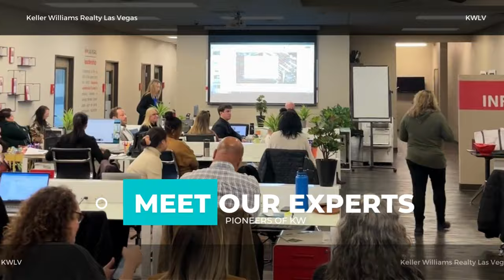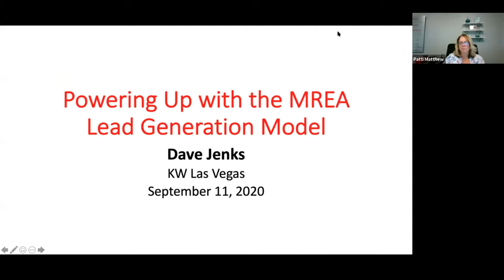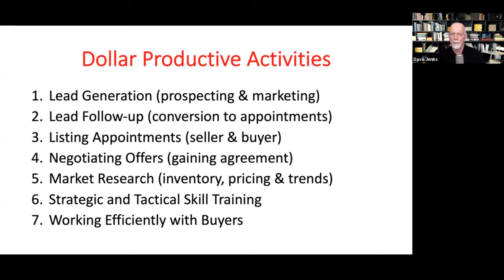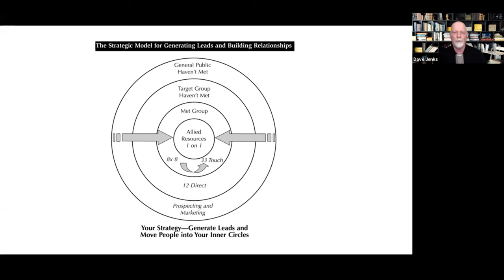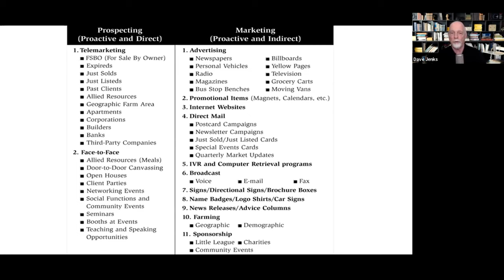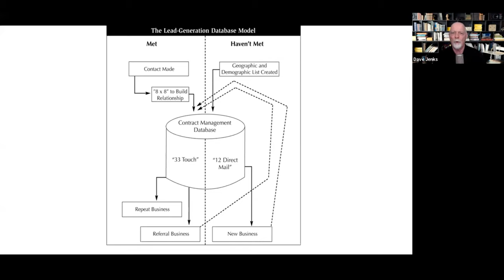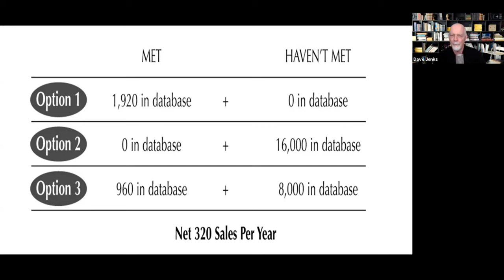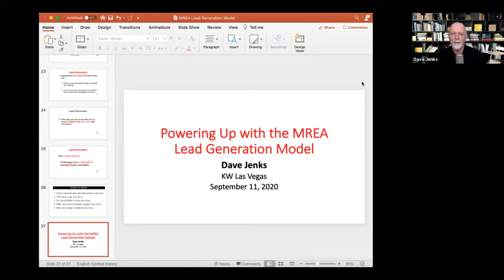MREA Lead Gen Model with Dave Jenks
The Key to being a Millionaire Real Estate Agent is to implement the models & systems that are in place, such as the Lead Generation Model.

🔑 Unlock the secrets of successful agents as they share their best practices, strategies, and insights in these powerful events. Whether you're a seasoned pro or just starting your journey, there's something for everyone here.

📚 Dive into a wide range of topics, from lead generation and marketing techniques to negotiation tips and client management. Our top-notch speakers will inspire and empower you to excel in every aspect of your real estate business.

💡 Stay ahead of the curve with the latest industry trends, technology, and tools that can boost your productivity and streamline your operations. You'll gain a competitive edge that sets you apart from the crowd.

🏆 Get ready to grow your business, network with like-minded professionals, and achieve your dreams with Keller Williams Realty Events Playlist. Let's make every deal a success!